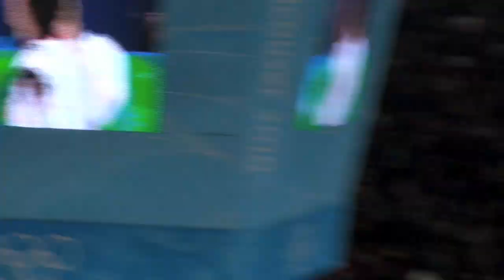Tanith Belbin And Ben Agosto - 2010 Olympics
Figure Skating during the Winter 2010 Olympics in Vancouver British Columbia. Tanith Belbin And Ben (Benjamin) Agosto from the United States Of America.
Amateur video footage of the Ice Dance Original Dance.

All Images and Sounds belong to their respectful owner.